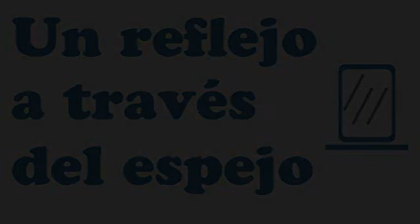Hayden Chisholm Quintett - Spira Mirabilis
2016 Cusp of Oblivion